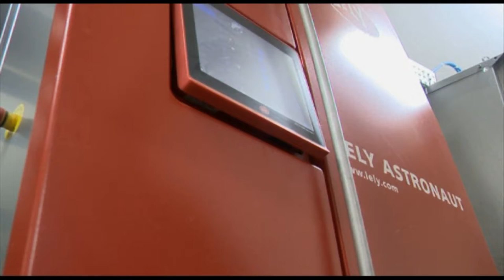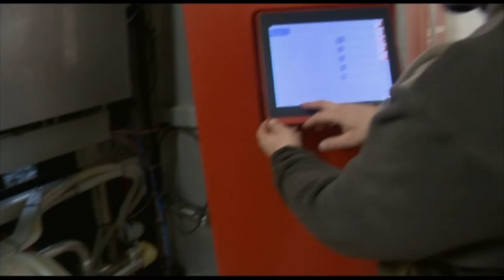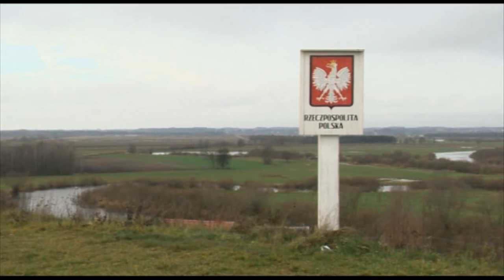Agroszansa ODC 14